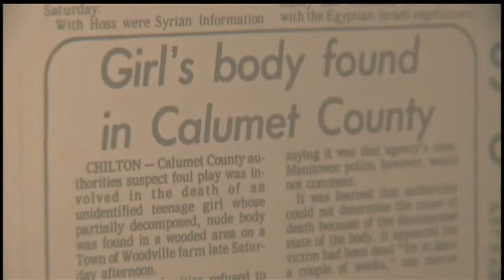Police Hoping for Answers in 37-Year-Old Cold Case